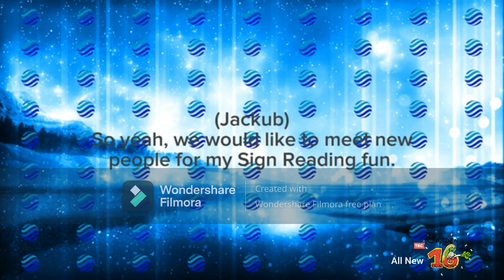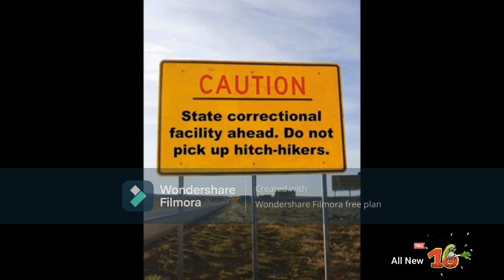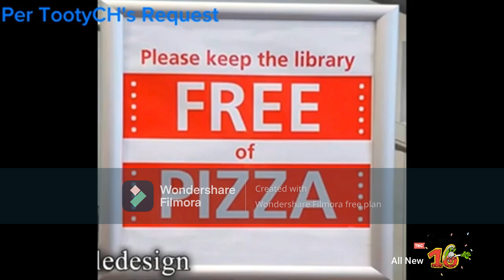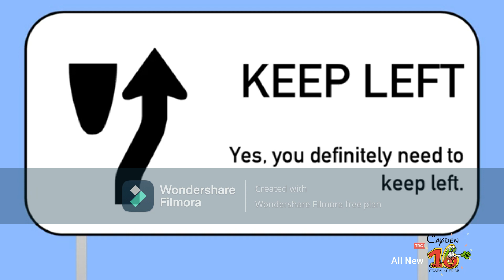TRC Continuity (August 14th, 2023)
After The Premiere of God of War, and a Brand New EPisode of Funny Signs!
Credit to @Jᖇ2007MΣDIΛTPMF [The Polish Multimedia Fan] for the episode